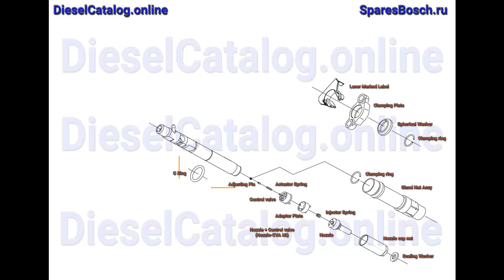28258683 Injector Common Rail DELPHI (JCB)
Injector Common Rail

JCB 320/06833

diesel, delphi, injector, repair kit, injector parts, injector repair, common rail, disassembly, делфи, делфай, коммон рейл,
устройство форсунки, дизельная форсунка, запчасти форсунки